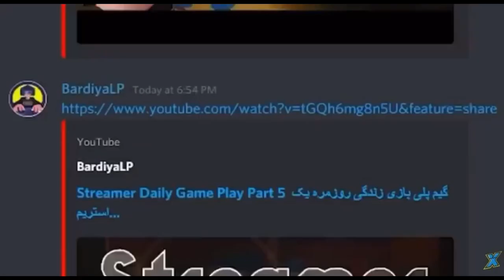ARIA KEOXER Talks About Me And My Webcam نظر آریا کئوکسر راجعبه من و وبکمم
دوستان ویدیو کامل رو میتونید از پیج خود آریا کئوکسر تماشاکنید